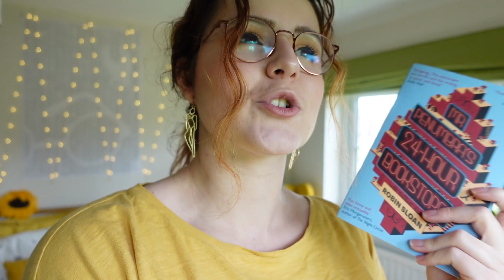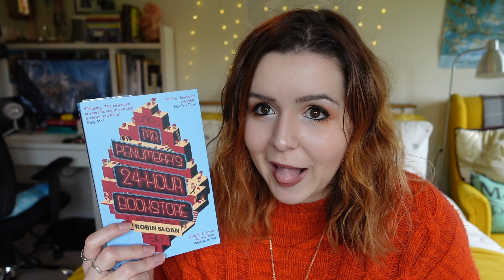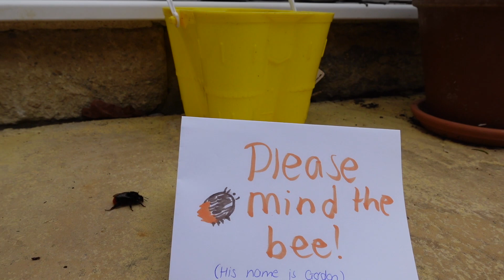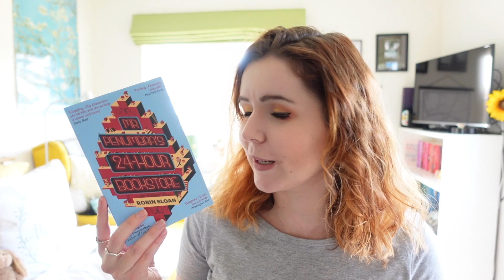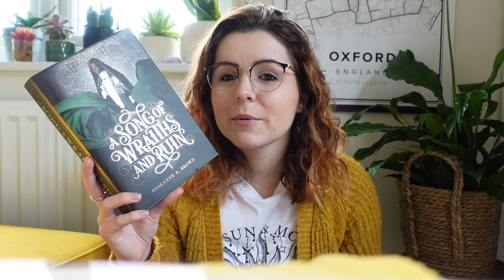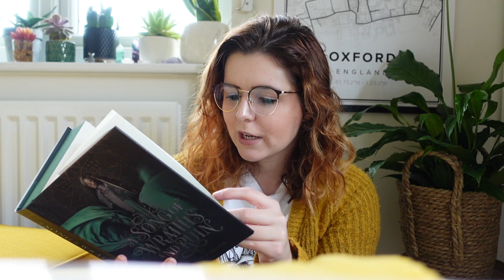Saving a bee, reading some brilliant books and talking about scoliosis | Weekly reading vlog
This week consisted of reading some very good books including Mr Penumbra's 24-hour Bookstore and Kingdom of the Wicked. I also tried to save a bee, who we have named Gordon. And I talk openly about having scoliosis.